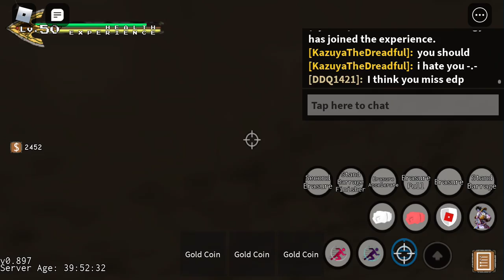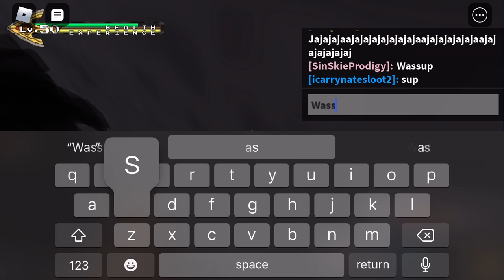How did I get here